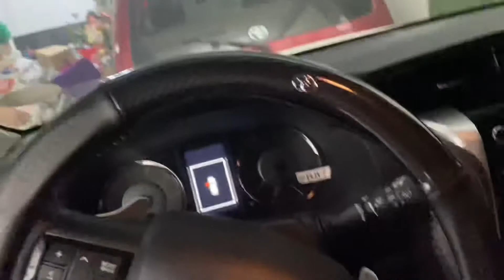fortuner 2020 steering wheel cover installation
in this video you will see how i install the leather steering wheel cover in my toyota fortuner 2020